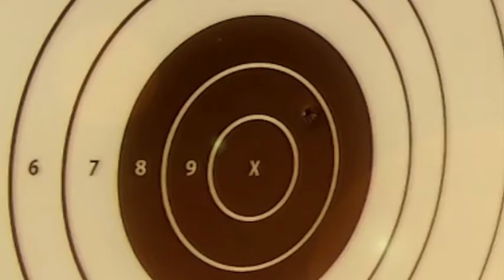ASAP ROCKY X DABABY X 21 SAVAGE TYPE BEAT EXTENDO